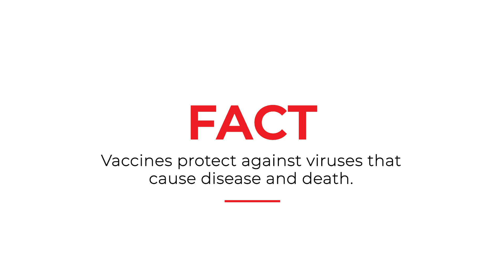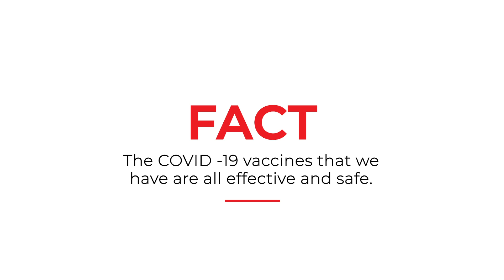Voices for Vaccination - Dr. Michele Monteil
Clinical Immunologist Dr. Michele Monteil gives us the facts on the COVID-19 vaccine.

Share the facts.
Vaccinate T&T.